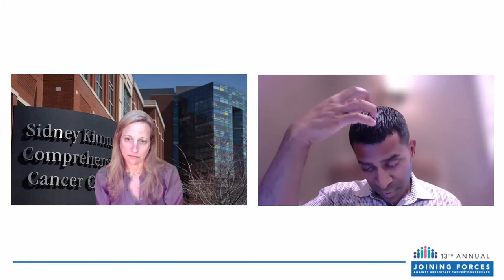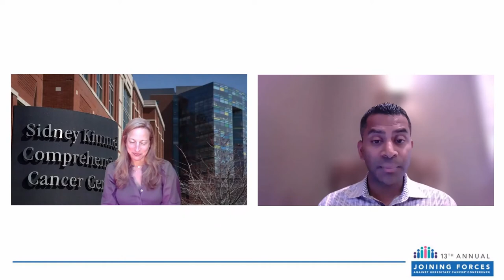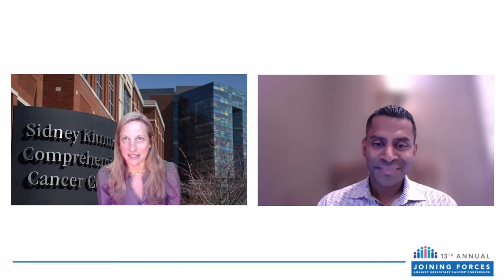Mindfulness and coping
Mindfulness can help people cope better with their situation. This session will cover mindfulness benefits and strategies and exercises for incorporating it into your daily routine. Presented by Rab Razzak, MD, FAAHPM; Jill Mull MeD

Our mission is to improve the lives of individuals and families facing hereditary cancer.

FORCE website

FORCE on Instagram facingourrisk

FORCE on LinkedIn  FORCE: Facing Our Risk of Cancer Empowered

FORCE on Twitter  @FacingOurRisk